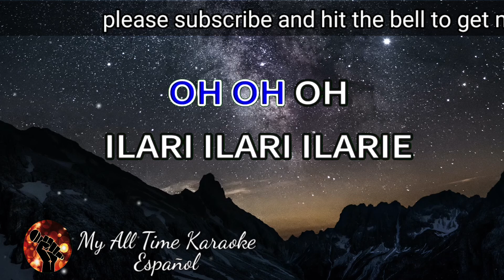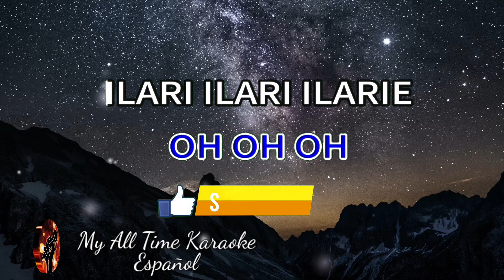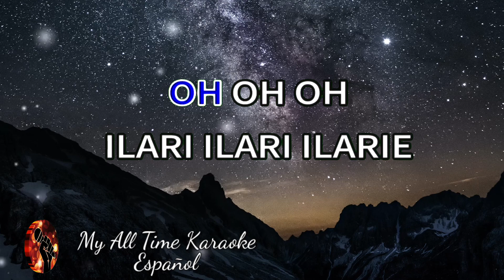Ilarié - Xuxa (karaoke version)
No olvides:
📄 COMENTAR